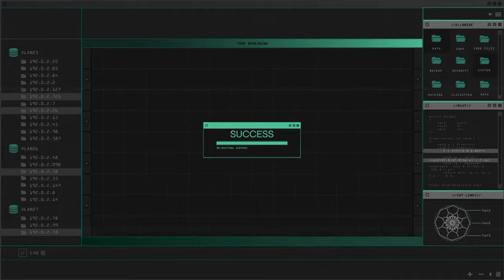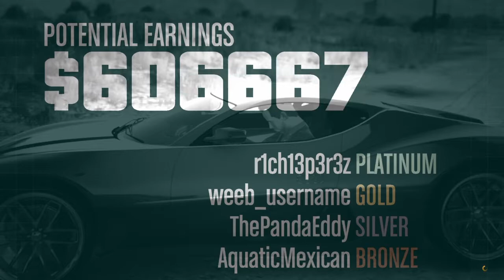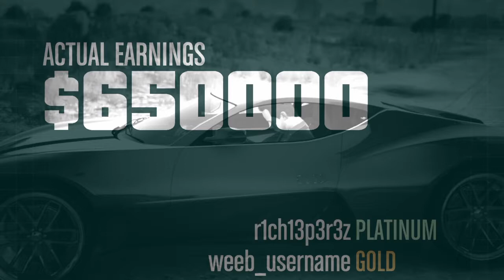PLAYING GTA AT GAMESTOP?! | GTA 5 Online The Doomsday Heist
We have some issues with the initial setup of this mission. We got chased by a random player that I may or may not have killed. Berto takes a clothesline from the helicopter that Rich is flying. And in the end, Mark means business.